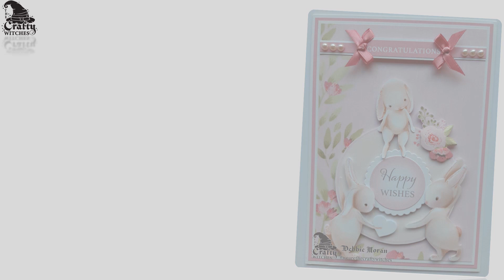Bunny Kisses - Sample Team makes with Debbie Moran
These bunnies are just soo cuute. Crafty Witch Debbie Moran agrees, and just check out her gorgeous creations made with the bunnykisses download. You too can be crafting with this cuddly kit by downloading it from our website today